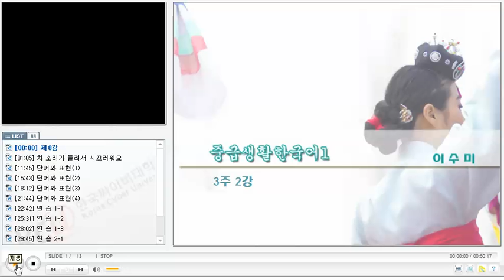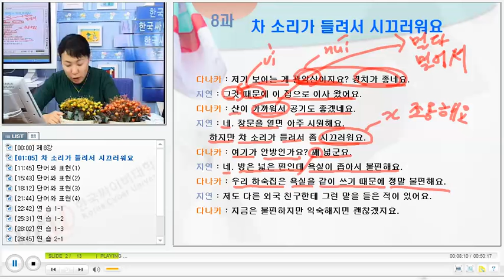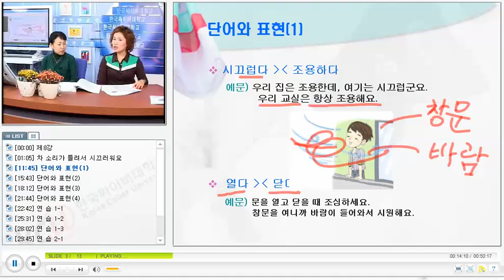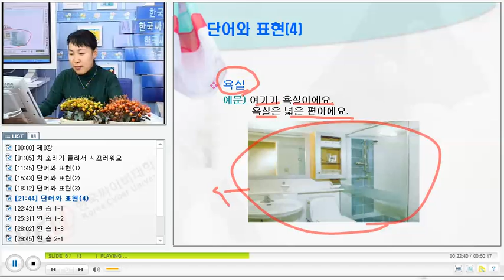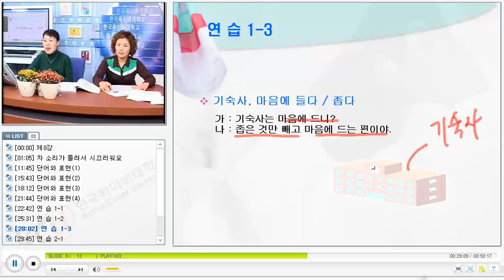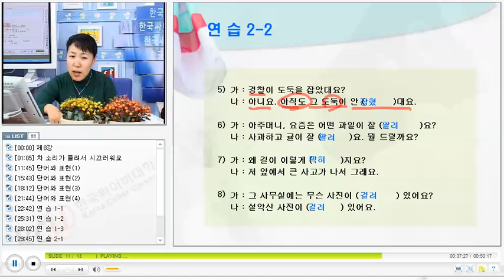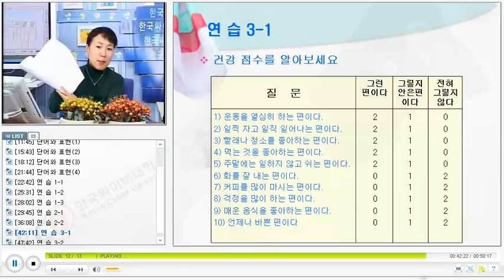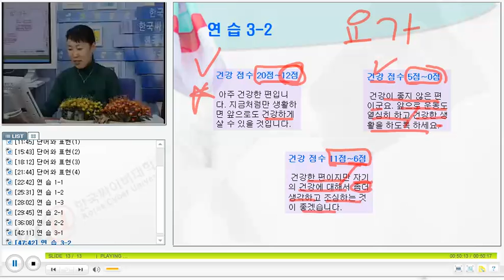베트남 한국어 회화 KCV Practical Korean Conversation for Vietnamese 2108